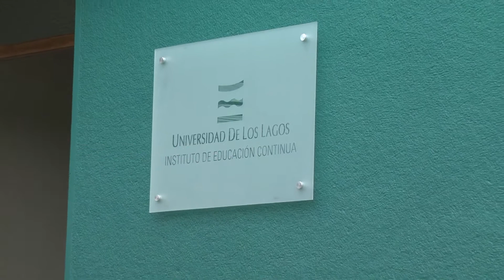Escuela Formación Sindical "NUEVOS LÍDERES 2012"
La única universidad estatal de la Región de los Lagos imparte "Diplomado en Educación Sindical", a cargo del Departamento de Ciencias Sociales de la Ulagos, a partir del proyecto "Escuela de formación Sindical-Nuevos Líderes 2012" adjudicado ante la Subsecretaria del Trabajo